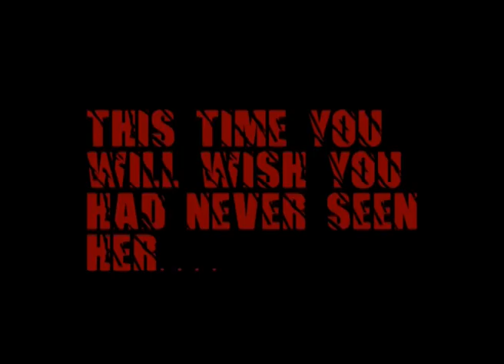CRISALIDA: teaser trailer for the prequel to Larva Mental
Teaser trailer for the prequel to Larva Mental (Spain - 2020), the extreme horror film directed by Mikel Balerdi.